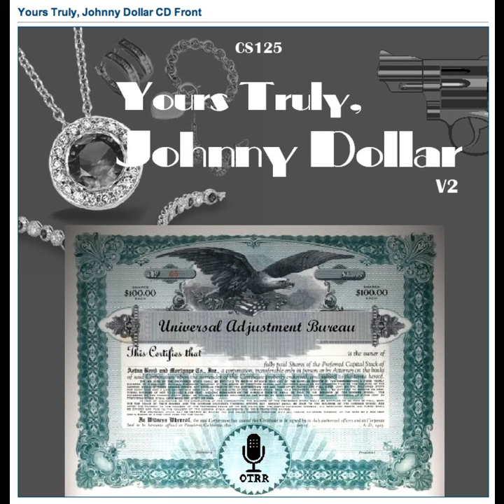Yours Truly, Johnny Dollar - 560813 456 The Crystal Lake Matter - Ep 1